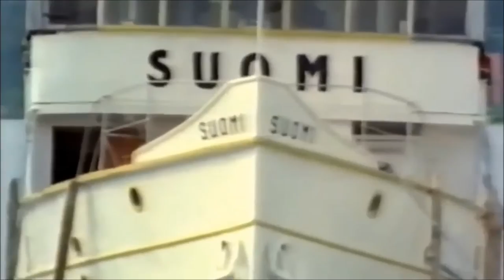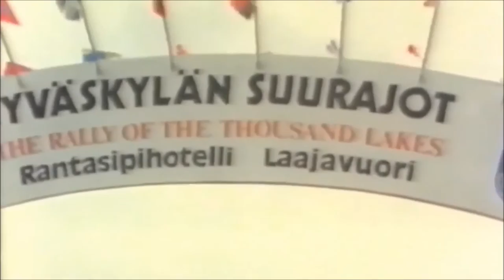RALLY 1000S LAKES FINLAND 1981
edited by NEA ALECU ( ROU )

IF YOU LIKE THE VIDEO PLS SHARE & LIKE TO HELP HIM GROW !